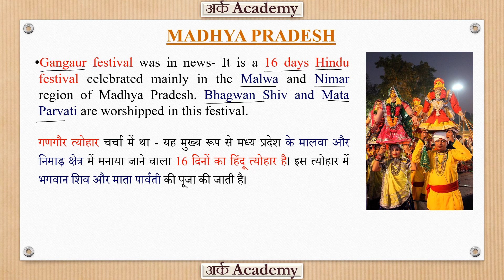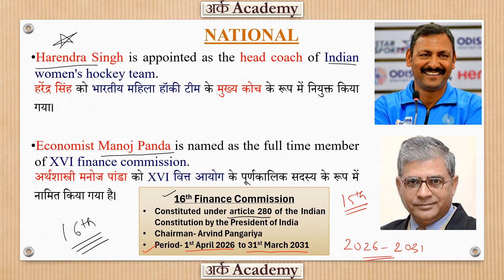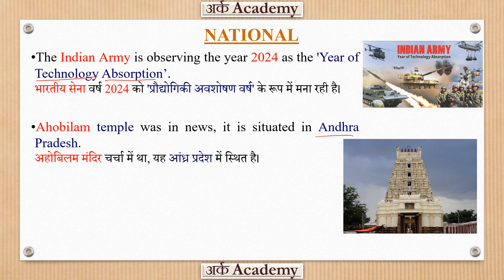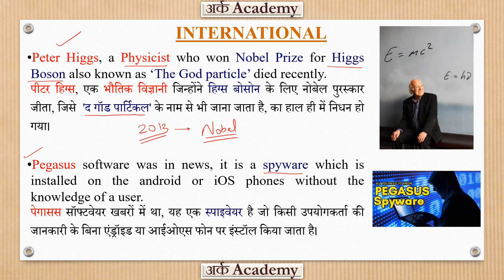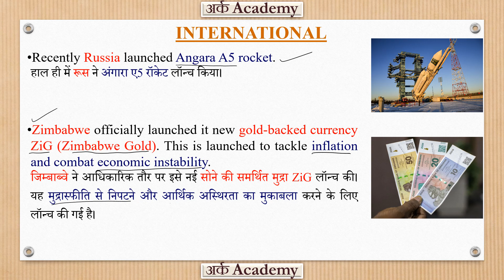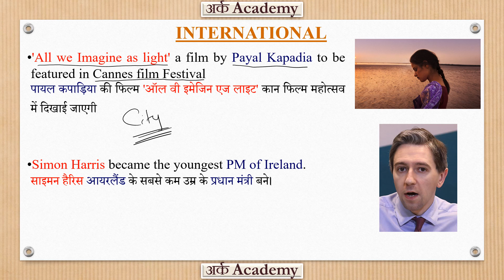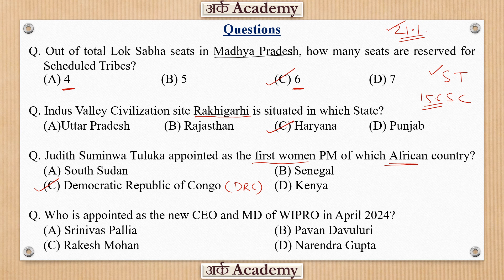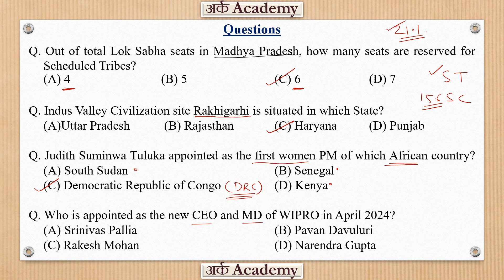Weekly Current affairs 8th April to 14th April 2024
This video covers Madhya Pradesh Current Affairs, National Current Affairs, and International Current Affairs from 8th April 2024 to 14th April 2024.